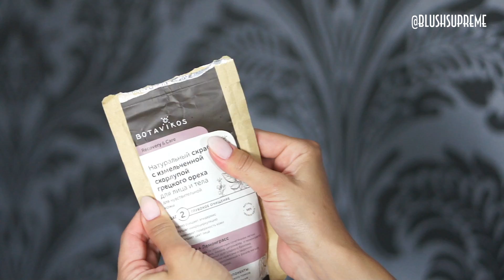мои ФАВОРИТЫ _ ОЧ КРУТЫЕ продукты _ очищение, помада, парфюм, крем и пр.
Продукты, о которых я рассказывала в этом видео:
Faberlic Масло для загара с 6 SPF почему-то нет ссылки на официальном сайте((